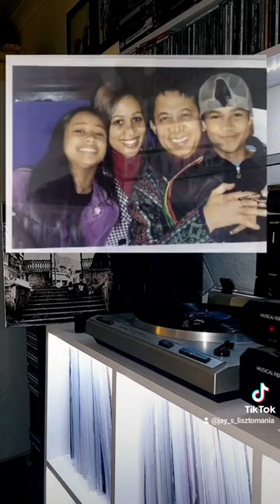A True Legend of Music and Culture Taliep Petersen